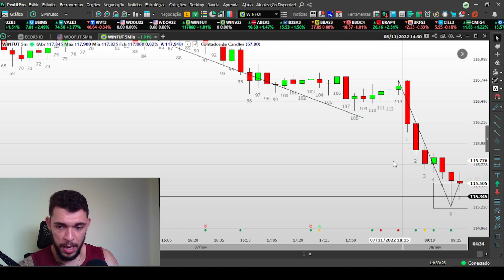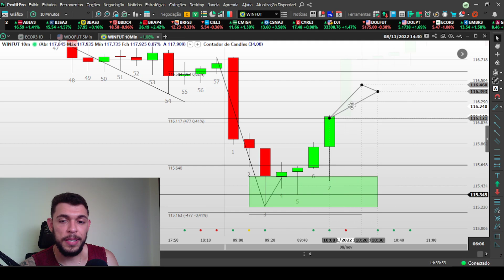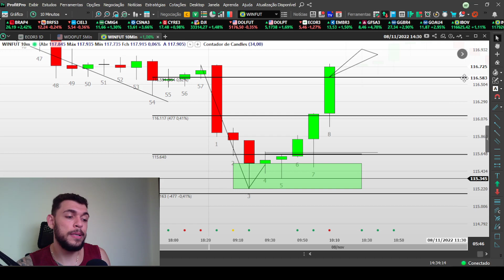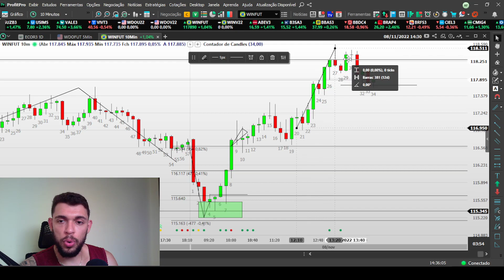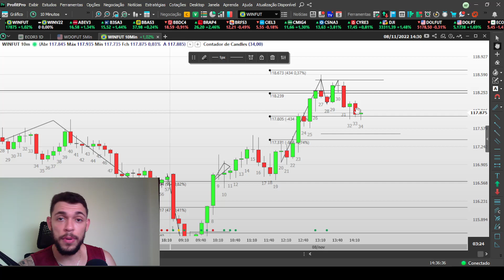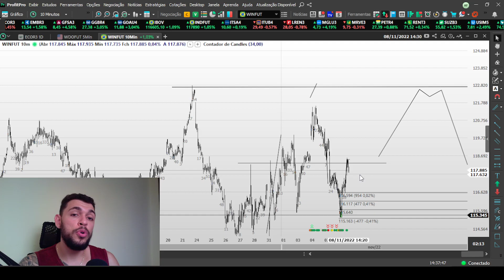Opere somente em ZONAS de liquidez e capture grandes movimentos